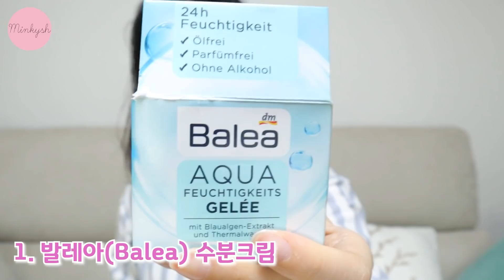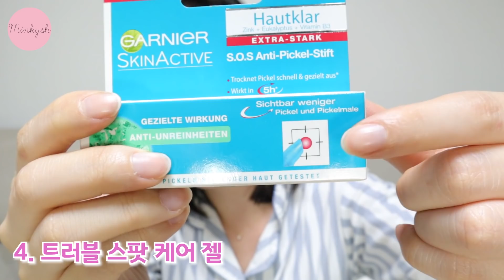우선 이렇게 해보세요. 💫피부가 좋아지는 나이트루틴 + 구독자1000명 이벤트★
Minkysh Night Routine

1. 미샤 립&아이 리무버 [MISSHA Lip&eye remover]
2. 미샤 니어스킨 PH밸런싱 클렌징워터 [MISSHA Nearskin PH Balancing cleansing water]
3. 로벡틴 컨디셔닝 클렌저 [Rovectin Conditioning cleanser]
4.시루콧토 우루우루 화장솜
5.라운드랩 독도스킨토너 [Round Lap Dok-do skin toner]
6.로벡틴 액티베이팅 트리트먼트 로션 [Rovectin Activating treatment lotion]
7.로벡틴 시카케어 슬리핑 팩 [Rovectin- Cica care sleeping pack]
8.발레아 아쿠아 에센스 세럼 [Balea Aqua serum]
9.발레아 뷰티이펙트 아이&립 세럼 [Balea beauty effect eye&lip serum]
10.발레아 뷰티이펙트 영양크림 [Balea beauty effect cream]
11. 클라란스 페이스 오일 (블루오키드) [CLARINS face treatment oil- blue orchid

UNIQLO Pajama

★1000명 구독 이벤트 참여 안내
1. 영상 중간에 밍키쉬가 언급한 이벤트 단어를 유심히 본다.
2. 댓글에 그 단어를 쓴다.
3. 당첨자 발표는 3/10 (일) 오후 9시 영상으로 확인!
(주의) 당첨자는 꼭 구독정보를 공개로 해서 밍키쉬가 확인할 수 있게 해주세용★